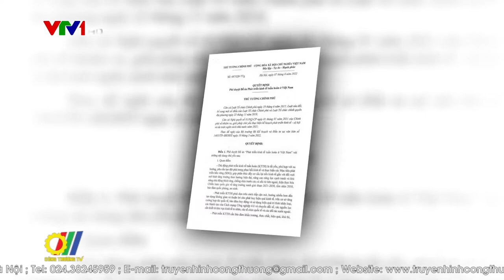Ngành Công Thương với việc phát triển kinh tế tuần hoàn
Ngành Công Thương với đặc thù sản xuất công nghiệp và thương mại, góp phần không nhỏ vào phát triển kinh tế. Những năm gần đây, ngành Công Thương đặc biệt quan tâm phát triển công nghiệp theo hướng sản xuất sạch hơn, phát triển năng lượng tái tạo, phát triển kinh tế tuần hoàn...